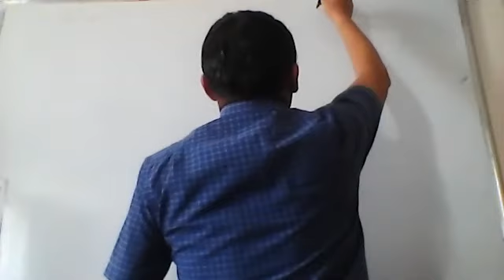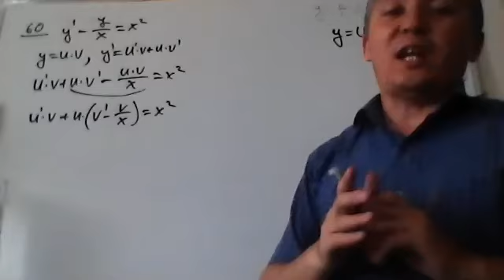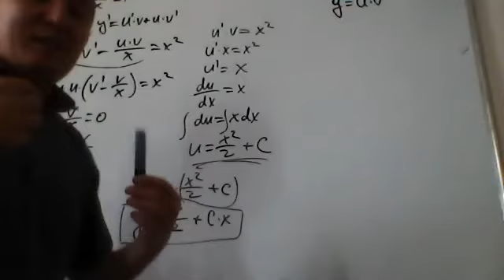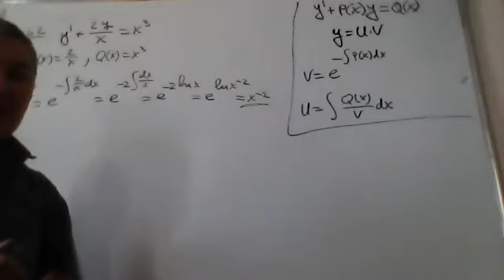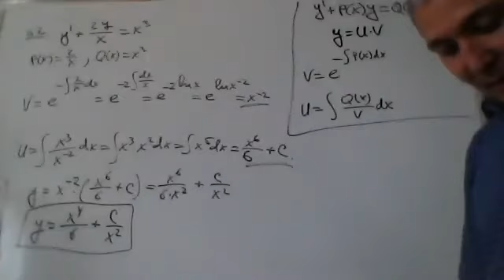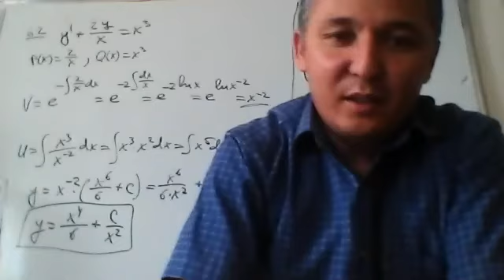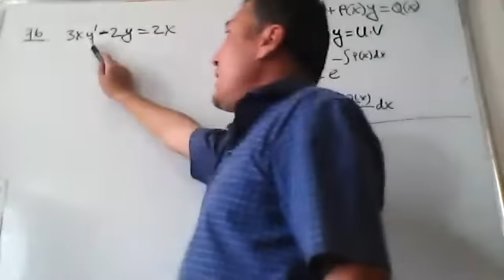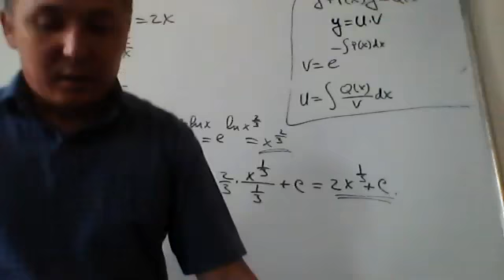Eshqobilov TLT 9 (3)